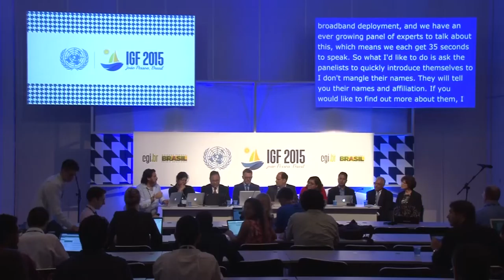IGF 2015 Day 2 - Rm 8 - WS 207 Economics of Global Internet Deployment